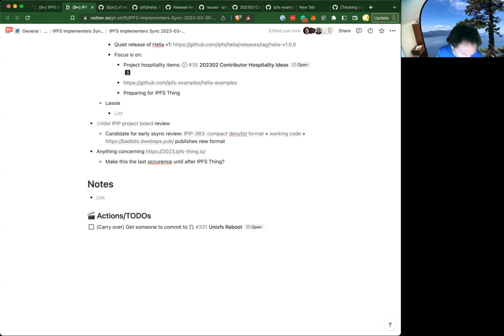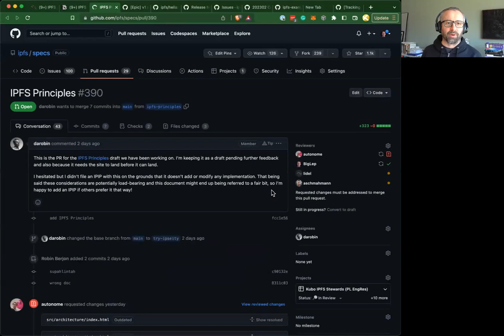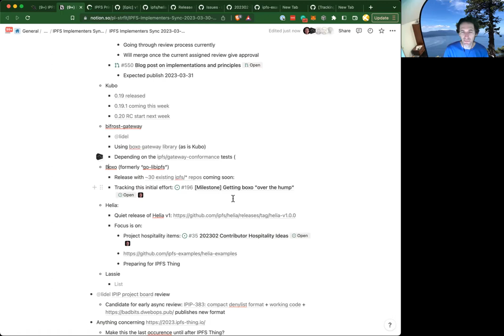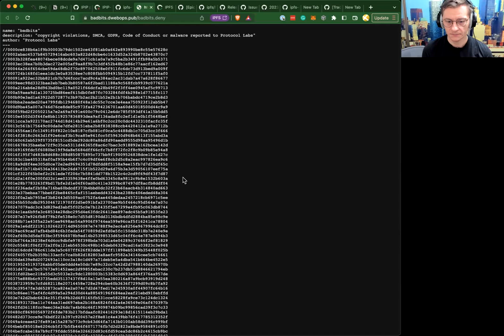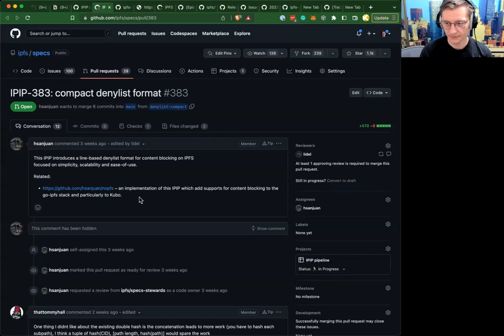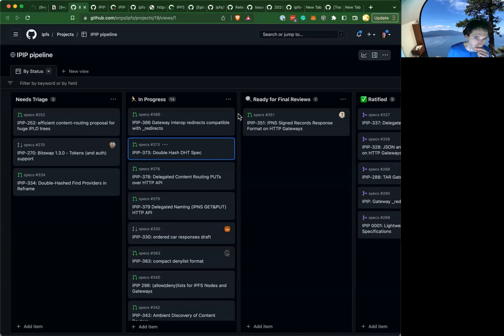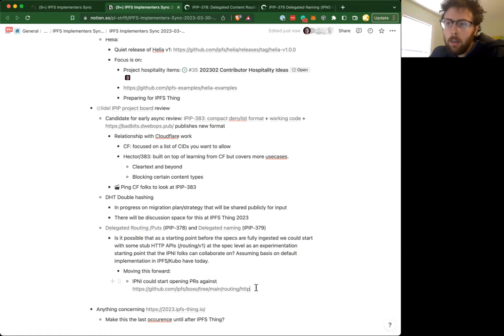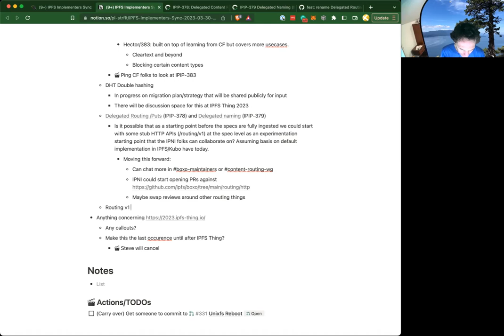2023-03-30 IPFS Implementers Sync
For more on the IPFS Implementers Sync, including calendar information,